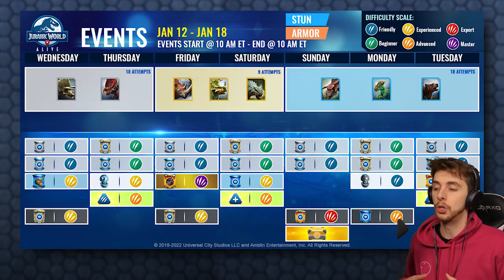FUSING TO MAKE A NEW APEX!!! - Jurassic World Alive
Will we be able to make the new APEX BEAR!?!?!